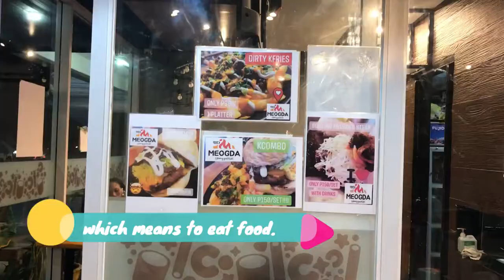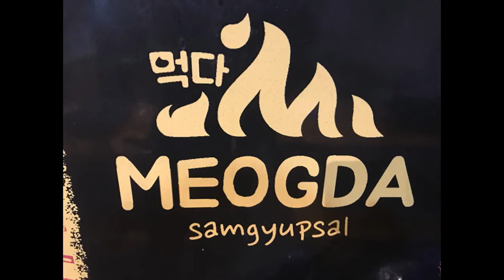MEOGDA - Samgyupsal Korean Grill House | Korean Barbeque | Urbano Mante